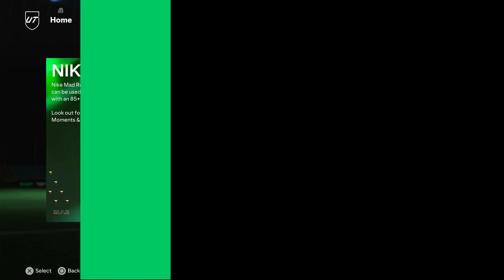NEW LIGA F SQUAD FOUNDATIONS!!! FC 24 6PM CONTENT!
In todays fc 24 content video we ge new liga f squad foundations!

Socials📷